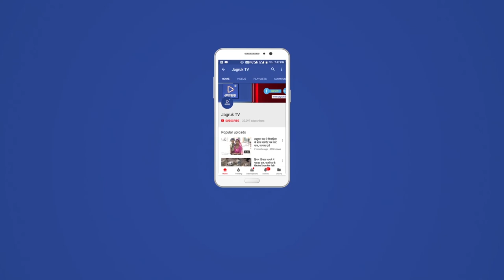JAGRUK TV : तखतगढ़ : सरदार वल्लभ भाई पटेल दिवस के उपलक्ष में कमल संदेश यात्रा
तखतगढ़ में भाजपा युवा मोर्चा एवं भाजपा मंडल के तत्वाधान में सरदार वल्लभ भाई पटेल के दिवस के उपलक्ष में कमल संदेश यात्रा एवं यूनिटी फॉर रन भव्य वाहन रैली निकाली गई यह रैली महाराणा प्रताप चौक से कमल ध्वज दिखाकर रवाना की गई जो मेन बाजार होते हुए जवाहर चौक से नाग चौक और नेहरू रोड होते हुए तखतगढ़ चौराया से नए बस स्टैंड पर आकर रैली का विसर्जन किया गया भाजपा कार्यकर्ताओं ने इसको एकता दिवस के रूप में मनाया गया इस कार्यक्रम में भाजपा नगर मंडल गणपत सोमपुरा , युवा मोर्चा जिला मंत्री चमनाराम देवासी , युवा मोर्चा नगर अध्यक्ष खेताराम सुथार , महामंत्री प्रकाश चौधरी , मंडल महामंत्री रमेश राठौर,  दिनेश कुमावत,  विनोद सुथार , रामसिंह , किसान मोर्चा अध्यक्ष दिनेश सुथार, नगर पालिका उपाध्यक्ष कांतिलाल कुमावत , शेषमल कुमावत , रणजीत सुथार , पार्षद कैलाश सेन , डुगाराम कुमावत , लक्ष्मण घांची , भीकाराम , भूपेंद्र जोशी , वीरा राम चौधरी आदि कार्यकर्ता मौजूद थे